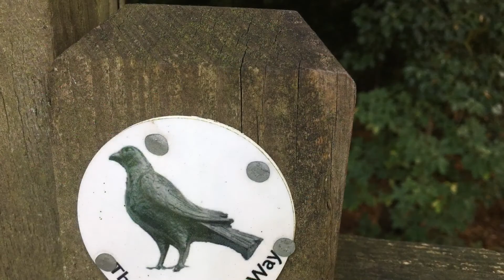John Corbett Way - Wychbold to Droitwich 17th August 2017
Late afternoon walk from South Wychbold to Droitwich east of Chateau Impney . . . .